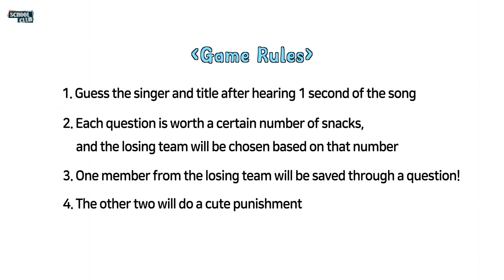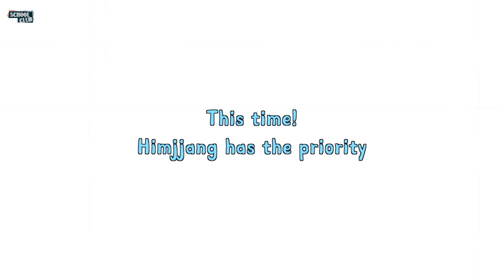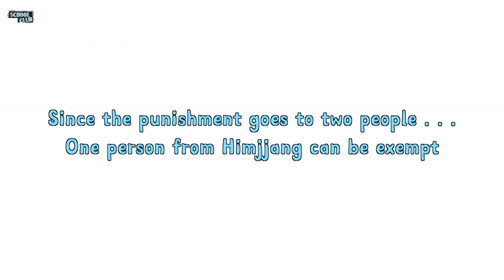[After School Club] ASC 1 Second Song Quiz with YOUNITE (ASC 1초 송퀴즈 with 유나이트)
[HOTCLIP] ASC 1초 송퀴즈 with 유나이트